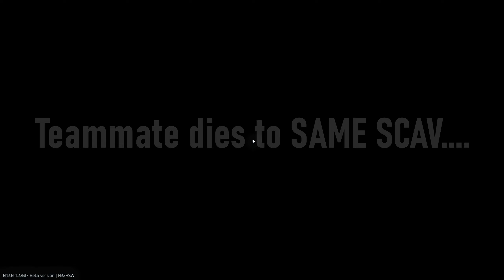Completing The Huntsman Path - Eraser - Part 1 Escape from Tarkov.